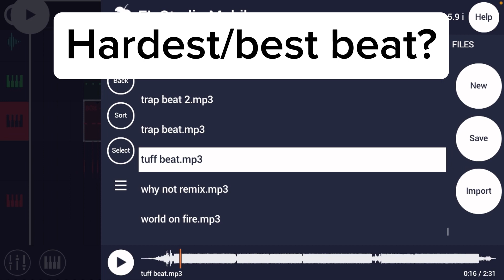Hardest beat?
Which is the best?
I’ll release the best one